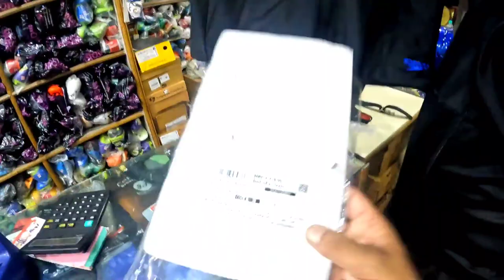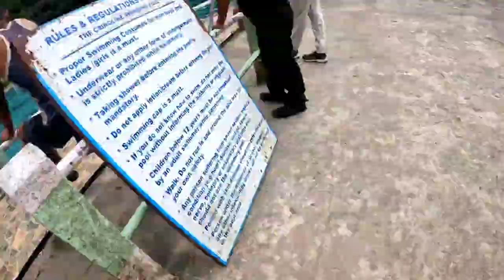Crinoline swimming Shillong Malki/Laban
I'm here again with another vlog with my hard time friends vikash, sawan and Bikash share some of the beautiful time spent together. Amit my cycling partner was not with us today as he was busy knitting as he got lot of orders to complete.

I hope you guys will have fun. lots of love and enjoy the video guys...

Nga kilai pile pile maya lamo Nani❤️

location : Shillong Caroline Swimming Pool, Malki